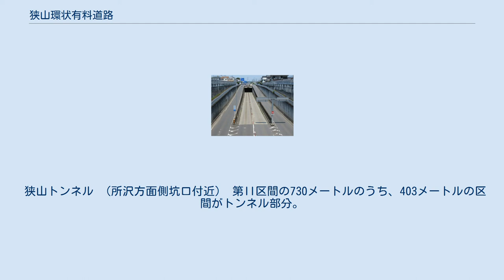狭山環状有料道路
料金所（ 北緯35度52分33.2秒 東経139度24分33.3秒 / 北緯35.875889度 東経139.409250度 / 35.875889; 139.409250 (狭山環状有料道路料金所)） 狭山環状有料道路（さやまかんじょうゆうりょうどうろ）は、埼玉県狭山市沢から入間川を渡り、同市柏原に至る、1.8キロメートルのかつての有料道路である。
2車線で、第I区間と第II区間があり、両区間とも2021年（令和3年）7月28日に無料開放された。
 狭山市にあり、入間川と国道16号を横断する形で建設された道路である。
 着工した1981年（昭和56年）当時は狭山市内の入間川には橋が4本しかなかったため、朝夕の通勤時間帯には慢性的な渋滞が起きていた。
また、このうち2橋については、北から南に向かう一方通行方式となっていた。
 そのため、国道16号を横断するまでに30分かかるような状況となり、地元住民などから料金を払ってでも渋滞を回避したいという要望が出た。
そうした要望を受けて、狭山市が国や民間から資金の借り入れを行い、1987年（昭和62年）に開通させた道路である。
こうした経緯から、2021年（令和3年）7月31日まで有料期間が設定されており、2013年（平成25年）度末時点で約32.5億円の未償還金が残っている。
 狭山市や埼玉県に対する無料化要望もあったものの、未償還金が多くあることから、狭山市は受益者負担の原則を崩さず、無料化の具体化には至らないままであったが、2021年（令和3年）7月28日に無料開放された。
 （特に特記なき事項は、埼玉県道路公社を参照） 料金所と料金所事務所 首都圏中央連絡自動車道狭山日高インターチェンジから工業団地を抜け、交通量の多い国道16号を立体交差し狭山台を経由し、浦和所沢バイパス方面につなげるバイパスの一部となっている。
 狭山トンネル （所沢方面側坑口付近） 第II区間の730メートルのうち、403メートルの区間がトンネル部分。
埼玉県道340号中新田入間川線・国道16号の地下を通る「道路トンネル」である。